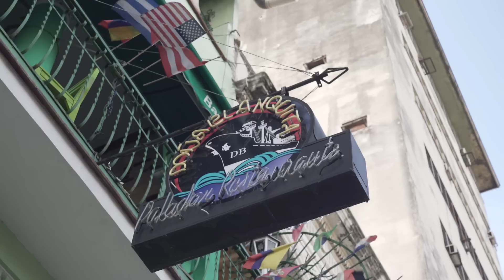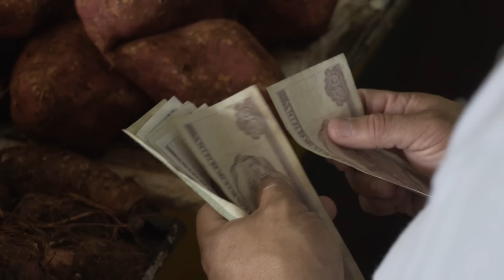Owning A Restaurant Under The Cuban Embargo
Watch the next video to learn "How is Capitalism Changing Cuba?"

In Cuba, the number of private restaurants, also known as paladares, have soared. So, what is it like to own one of them?